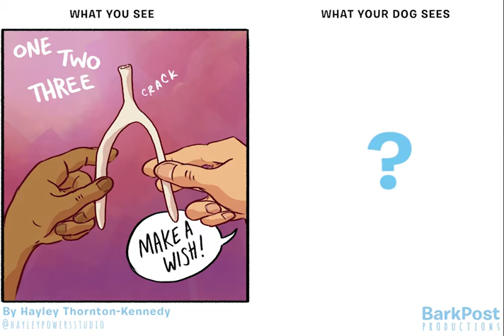What Your Dog Sees - Thanksgiving Edition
Turkey day looks pretty hilarious as told through dog-vision.

Pawsome comics by Hayley Thornton-Kennedy.